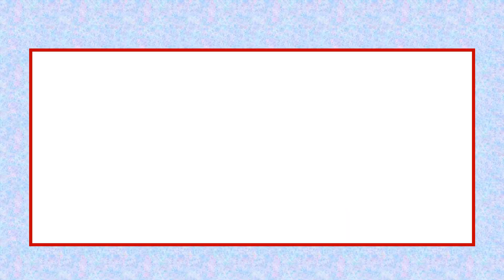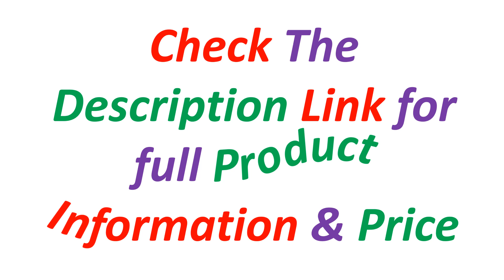Top 5 Best Motorcycle Helmets Of 2024 | Best Budget Helmets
✔ 5. LS2 Original THUNDER Full Face Motorcycle Helmet LS2 FF805 6K Carbon Fiber Helmet Motobike Racing Track Cascos Para Moto Helmets

✔ 4. Original LS2 FF800 motorcycle helmet ls2 STORM full face Helmets kaciga casco moto capacete with fog-free system

✔ 3. LS2 Original Motorcycle Helmet Capacete LS2 FF353 RAPID HD Anti-fog Full Face Motorbike Street Racing Helmets Cascos Para Moto

✔ 2. 2024 Retro Motorcycle Helmet Four Seasons Double Visor 3/4 Open Face Removable Safety Light Weight Certified Moto Helmet Casco

✔ 1. LS2 Valiant 2 Motorcycle Helmet ls2 FF900 capacete de motocicleta 180 degree back flip up helmet casco moto casque